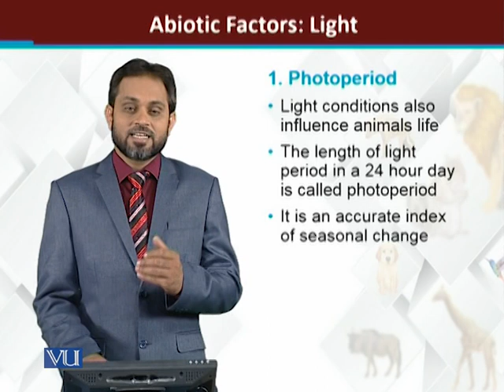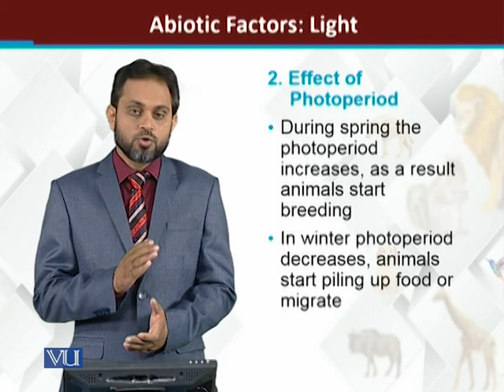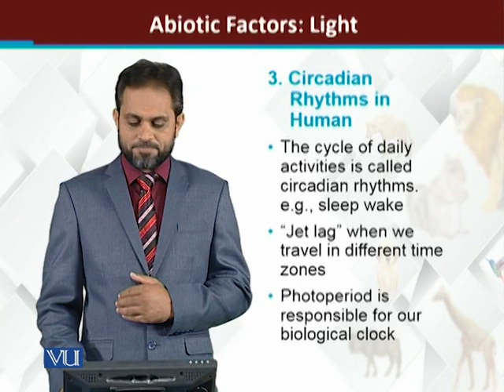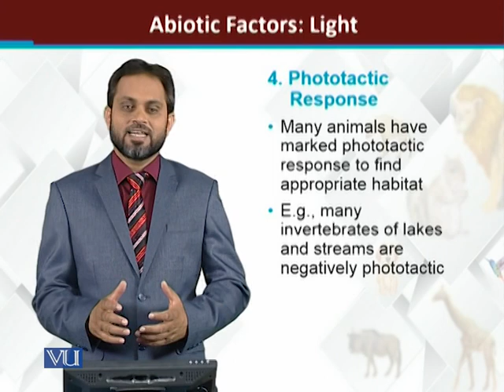Abiotic Factors Light | Principles of Animal Life-I | ZOO514T_Topic207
Topic207: Abiotic Factors  Light
by Dr. Muhammad Tariq Zahid